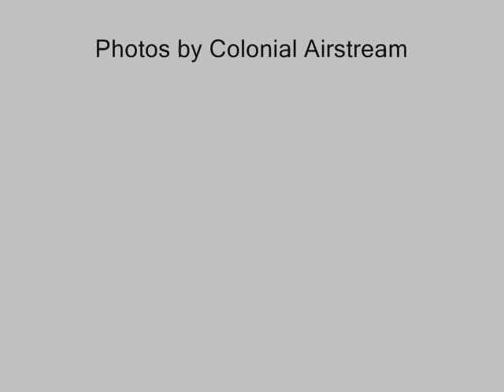2012 Airstream Flying Cloud 27' FB Queen - Travel Trailer RV in NJ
When you're ready to take a break from the great outdoors, the Flying Cloud invites you inside with a flair of modern design. From fabrics to fixtures to cabinetry, the Flying Cloud line reflects your taste with clean, comfortable, contemporary styling throughout. The right-sized travel trailer for any adventure, the Airstream Flying Cloud combines lightweight ruggedness with total practicality.

Advanced storage solutions and multi-functional workspaces make the Flying Cloud the perfect choice for extended travel or full time use. With its eleven different floorplans and a variety of options, it's no wonder it has been one of Airstream's most popular models for decades.

So no matter if you're a first-time Airstreamer or seasoned veteran of the road, the Flying Cloud gets you on your way to your next adventure in contemporary style, luxurious comfort and long-lasting value.